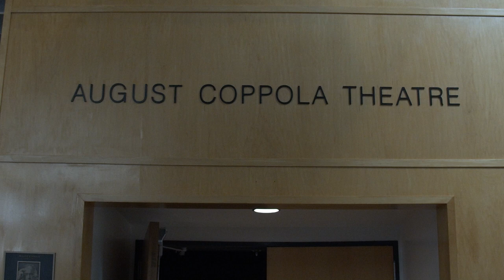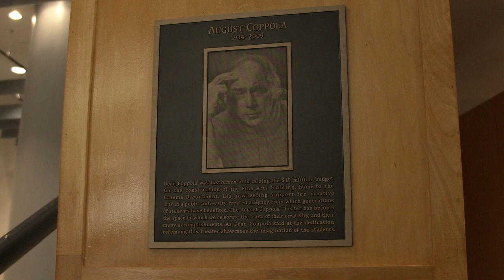The Theater and the Coppola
By Kai Sugioka-Stone, Gabriel Holt, and Jacob Atiga